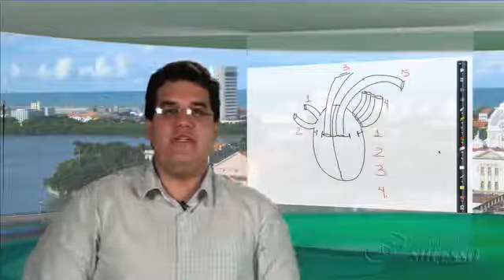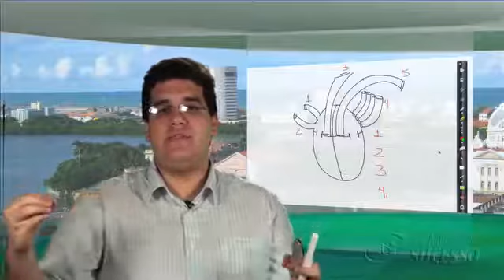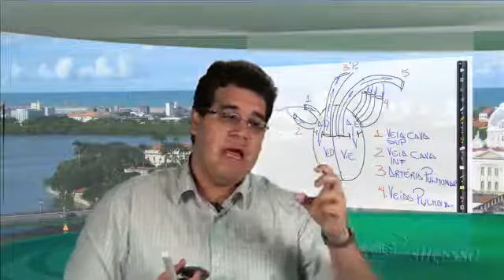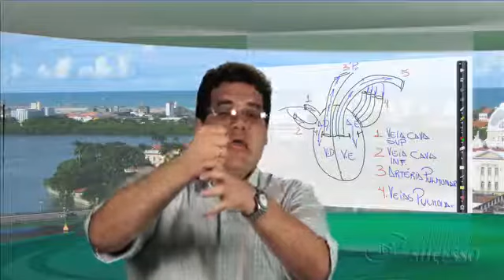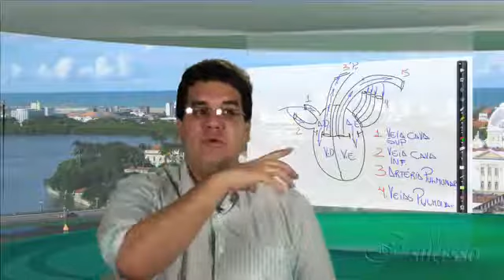05082013 Biologia Thiago Xavier Fisiologia 4 0 SD360p Formula do Sucesso SD